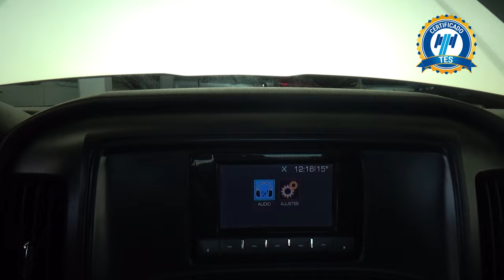Chevrolet / Silverado / 2015 - 25522